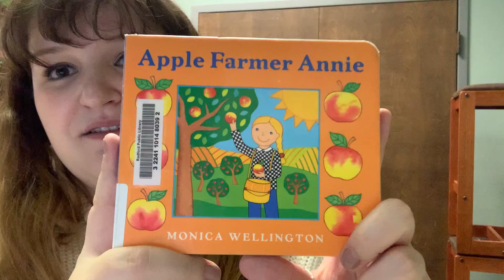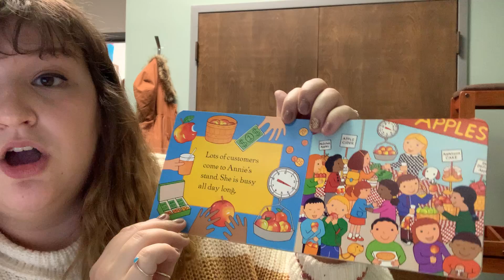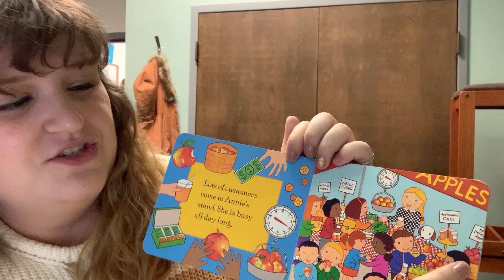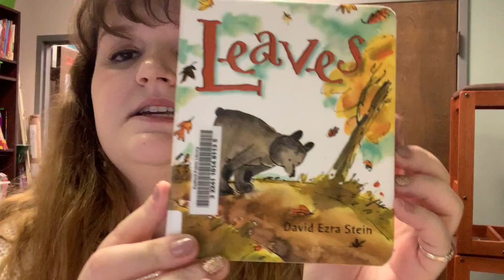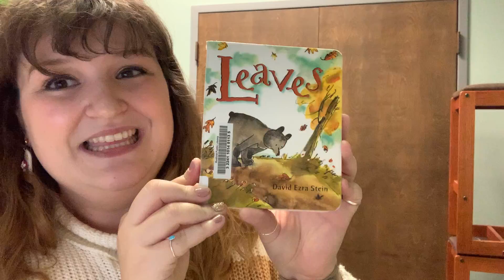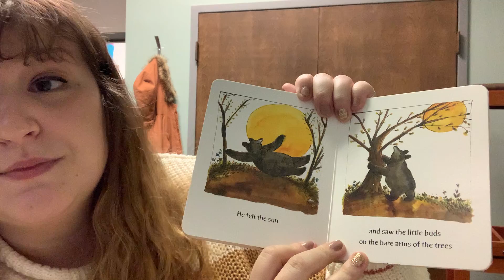Storytime for Littles - Apple Farmer Annie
RPL's new Youth Services Librarian leads a storytime with rhymes, signs, and songs for preschool children.  She'll be reading "Apple Farmer Annie" by Monica Wellington and "Leaves" by David Ezra Stein.